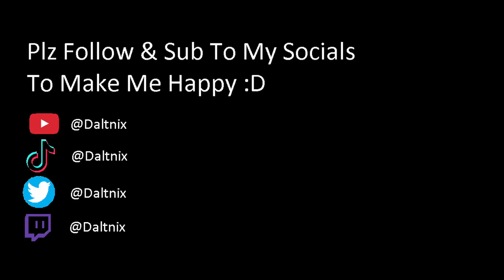Only In Destiny 2 This Snipe Hits